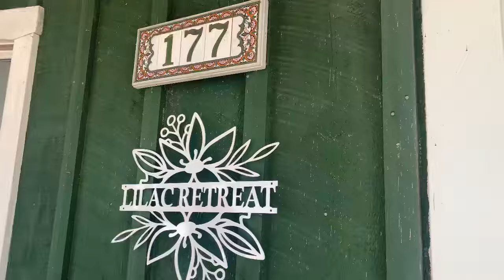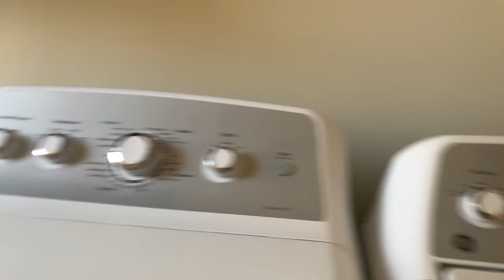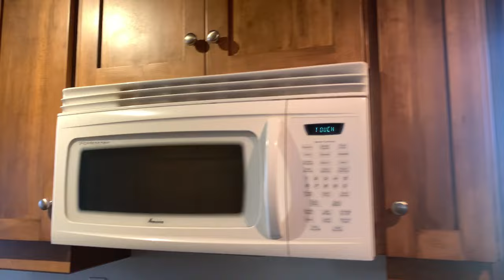House Tour🏡 Canada 🍁